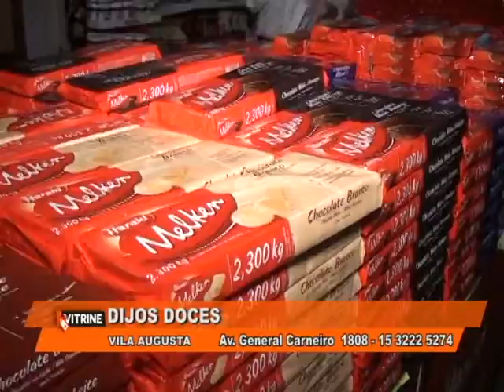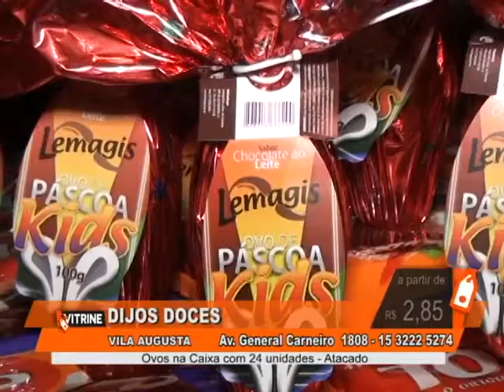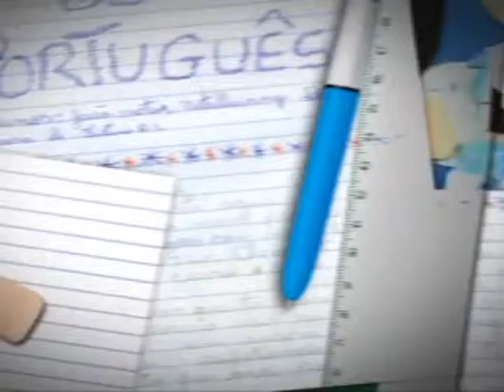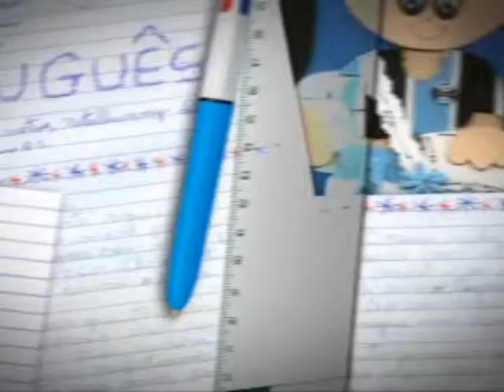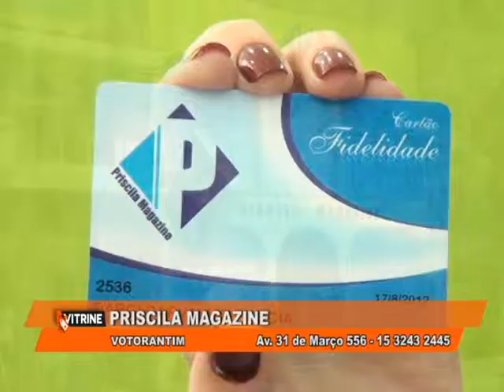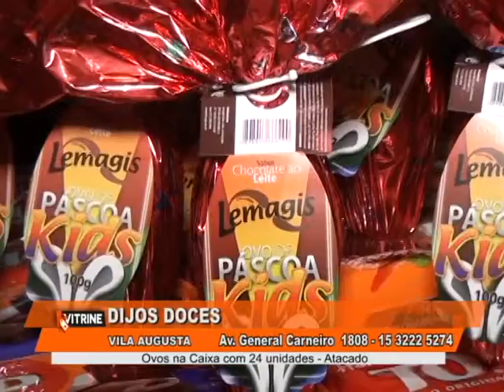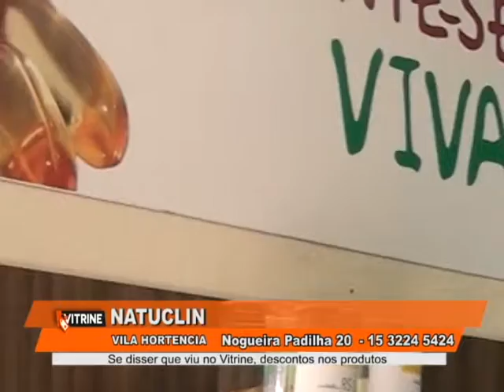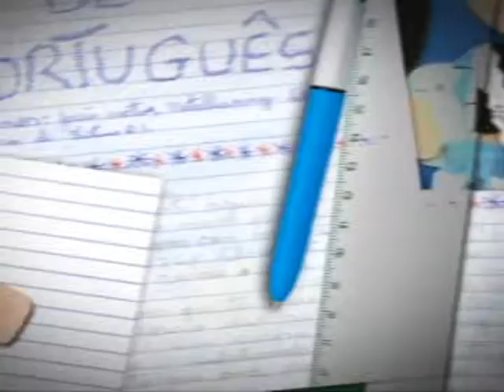PGM VITRINE 120